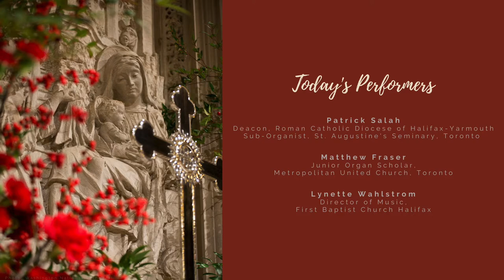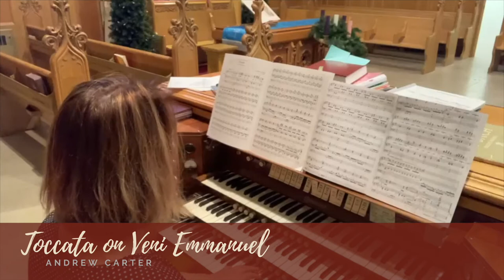December 17, 2020: Sound the Note of Gladness!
Through the month of December, the RCCO Halifax Centre journey's through Advent to Christmas with offerings of seasonal music on Tuesday and Thursday afternoons. In this time when we cannot be together, we hope that these virtual offerings bring you comfort and joy.

Today's Repertoire:
Divinum Mysterium - arr. Flor Peeters
Greensleeves - arr. Richard Purvis
Veni Emmanuel - arr. Andrew Carter

Today's Performers:
Patrick Salah (St. Augustine's Seminary, Toronto)
Matthew Fraser (Metropolitan United Church, Toronto)
Lynette Wahlstrom (First Baptist Church Halifax)

Check back here or on Facebook on Tuesday for an offering of Louis-Claude Daquin's 'Noel Suisse', Bach's 'Fantasia on In Dulci Jubilo' and David Willcocks' harmonization of 'Once in Royal David's City'.

Photo credit: Reredos and High Altar, Washington National Cathedral